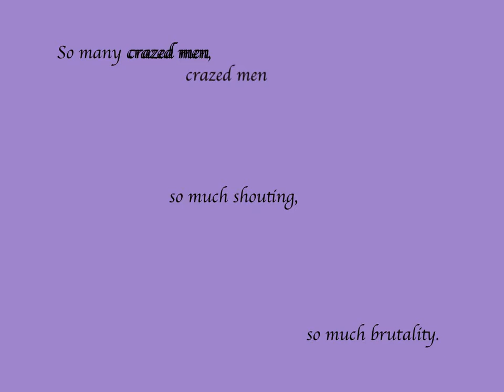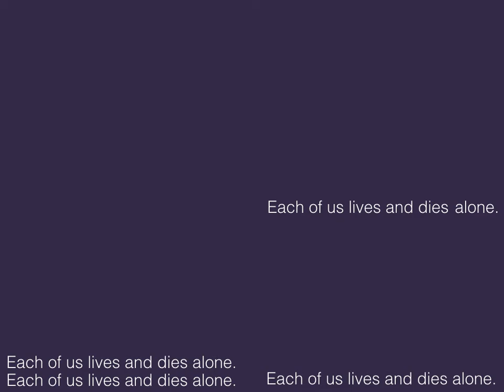'Night' Found Poem by Claire M.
Claire's Found Poetry from 'Night' created in Mrs. Pongratz's 10th grade English class with Keynote.